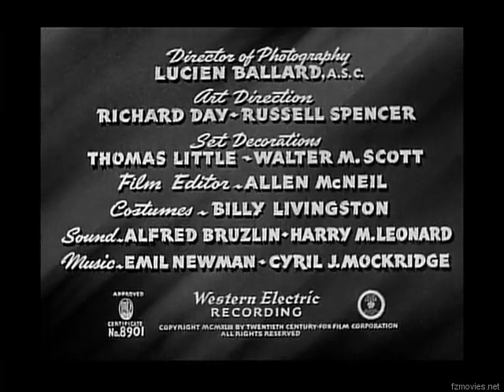Tonight We Raid Calais (1943) | ACTION, DRAMA | FULL MOVIE | Annabella, John Sutton, Lee J. Cobb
During WW2, British commando land in Nazi-occupied France to locate a German munitions plant and to mark the target with a beacon for the Allied night bombers sent to destroy it.

Director: John Brahm
Writers: Waldo Salt, L. Willinger, Rohama Lee
Stars: Annabella, John Sutton, Lee J. Cobb

God Bless